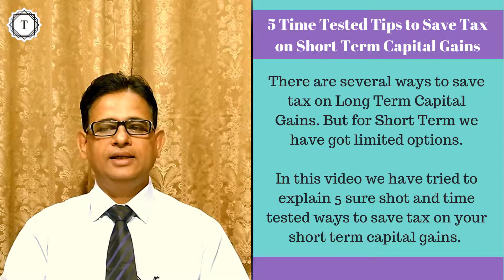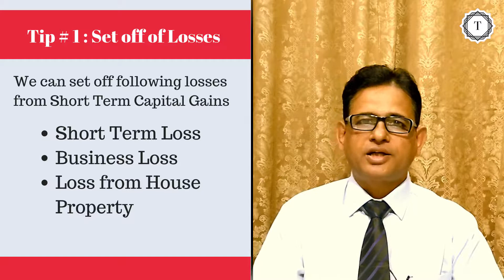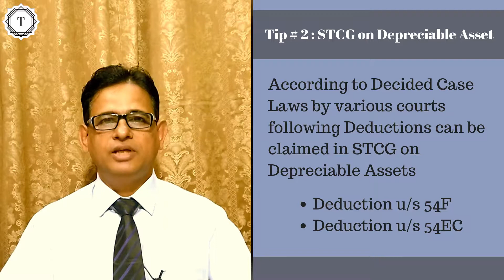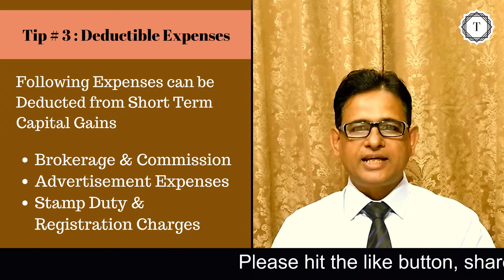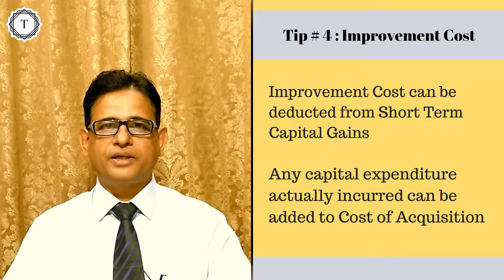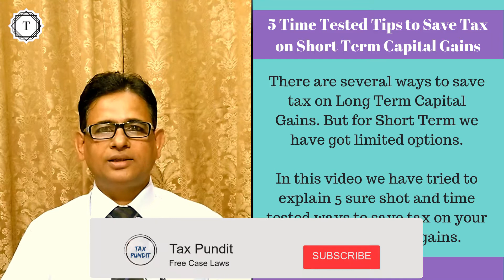Save Short Term Capital Gains Tax | 5 Tips to Save Income Tax on STCG [2019] | Taxpundit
Gain arising on transfer of capital asset is charged to tax under the head “Capital Gains”. Income from capital gains is classified as “Short Term Capital Gains” and “Long Term Capital Gains”. In this video you can gain knowledge about the provisions relating to saving tax on Short Term Capital Gains.

The taxability of capital gains depends on the nature of gain, i.e., whether short-term or long-term. Hence, to determine the taxability, capital gains are to be classified into shortterm and long-term. In other words, the tax rates for long-term capital gain and short-term
capital gain are different.

STCG covered under section 111A is charged to tax @ 15% (plus surcharge and cess as applicable).

Normal STCG, i.e., STCG other than covered under section 111A is charged to tax at normal rate of tax which is determined on the basis of the total taxable income of the taxpayer.

Only a resident individual and resident HUF can adjust the exemption limit against STCG covered under section 111A. Thus, a non-resident individual/HUF cannot adjust the exemption limit against STCG covered under section 111A.

A resident individual/HUF can adjust the STCG covered under section 111A against the basic exemption limit but such adjustment is possible only after making adjustment of
other income. In other words, first income other than STCG covered under section 111A is to be adjusted against the exemption limit and then the remaining limit (if any) can be
adjusted against STCG covered under section 111A.

Though there are several ways to save taxes on Long Term Capital Gains but they are limited in case of Short Term Capital Gains.

Our other videos on Capital Gains -